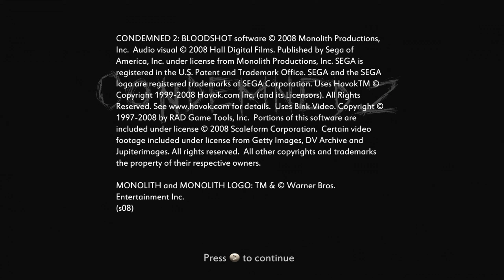Let's Play Condemned 2 - Part 1: Flirting With Disaster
Oooh yeah. Time to get cracking, both figuratively and literally.

Welcome to Metro City, 11 months after the events of the first Condemned game. Ethan has been cleared of the SKX murders, but has still managed to turn into a full-blown violent alcoholic while the rest of the city goes even more buttfuck bananas than ever before. Now we've got treacle people busting out of the walls, cryptic messages being spouted through TV sets by Ethan's edgy alter-ego and a fucking GLORIOUS unarmed combat system that makes me go all tingly.

Let's roll, motherfuckers.